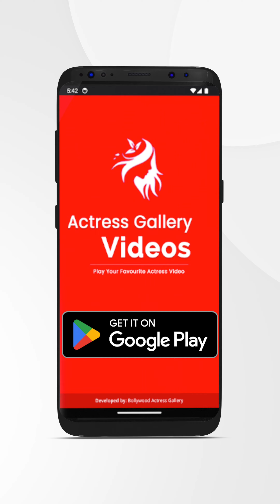Meet Nayana Elza: The Stunning Malayalam Actress And Model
Nayana Elza is an actress, known for June (2019) and Maniyarayile Ashokan (2020).  An Indian actress and model born in Kerala, India. She studied cost management at the Institute of Cost Accountants of India.